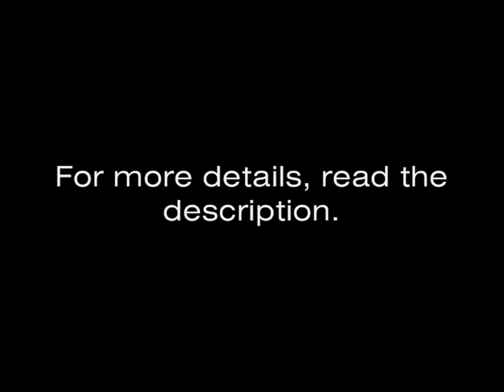Krasiva DIY Projects: GIVEAWAY!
The "Krasiva DIY Projects" present a new GIVEAWAY contest for the Krasiva Family! :) Enjoy!

PRIZES:
• 2 phone cases
• 1 keychain decoration
• 6 photographs and 1 big poster
• 1 t-shirt

KrasivaGIVEAWAY Charlie). As soon as we read your message, you will get a number (consider it as a "code"). You can take part until July, 20th. The winner will be announced on July, 21st. In order to make a fair contest, the winner will be picked by an online machine made for such purposes (IGM Giveaway Machine). Also, we will upload a photo with the results, just in case you think that the giveaway is rigged. Eitherway, we don't have a reason to make fake contests and lose our viewers. Last but not least, the prizes will be sent via the post office within 2-4 days.
2)THE PRIZES:
If you didn't like the design of the phone cases and/or the t-shirt, we can change them in order to match your taste. In case that the phone cases doesn't fit you phone and/or the t-shirt is not your size, just don't worry about it. We will get phone cases that fit your phone and a t-shirt that fits you. Only the phone cases and the t-shirt can be changed. All of the prizes are handmade (well, not all of them...the photographs are printed).

PS. 1:
 In case that the winner doesn't contact with us within 3 days after the announcement of the result, the prizes will be sent to the second winner.
PS. 2:
From our previous giveaway, we received some messages where you have been asking what is the cost (price). We make them just for fun and in order for people to learn about the Krasiva DIY Projects.

Song: Milan Stankovic - Perje (reversed instrumental version).

Video edit: Krasiva DIY Projects

*VIDEO RIGHTS to: Krasiva DIY Projects
**It is forbidden to copy any video and posting on other channels!